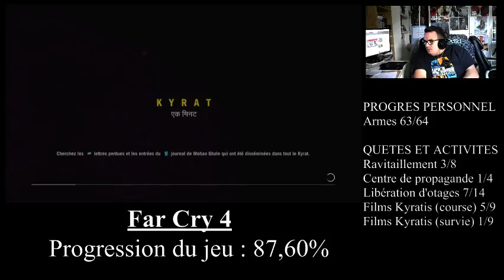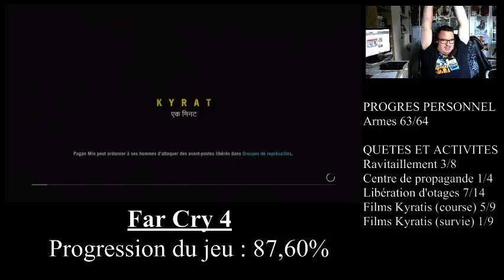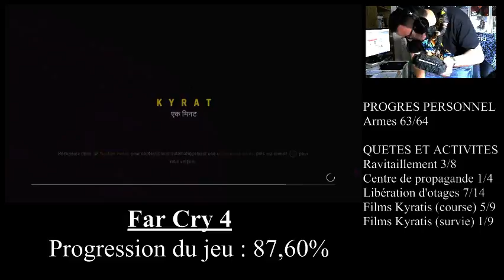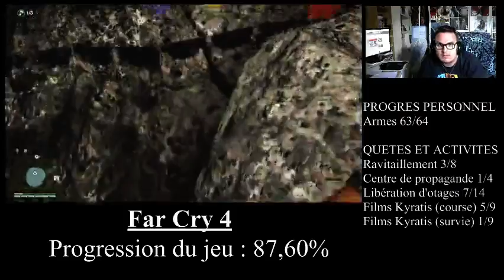[Ben aux platines] Far Cry 4 (Objectif : 100%) (Part 8)